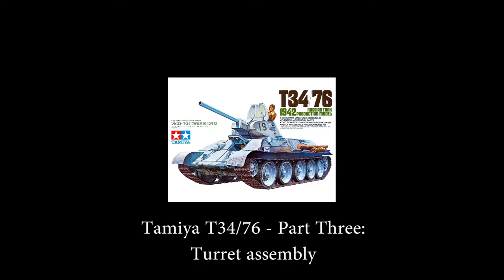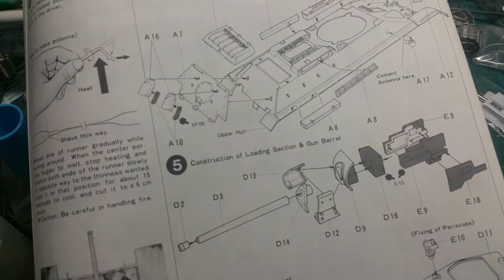Tamiya's 1/35th T34/76: Part 3, Turret assembly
Part 3 of the T34 build where I mainly tackle the turret. I do go over it quite fast as the inside detail is  minimal. Enjoy and don't forget to watch the special episode on metal tracks !